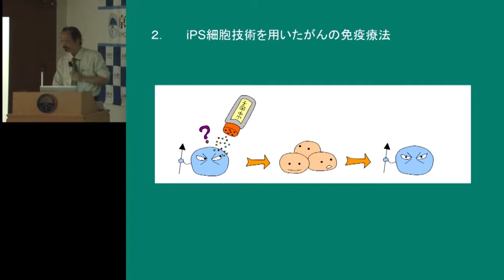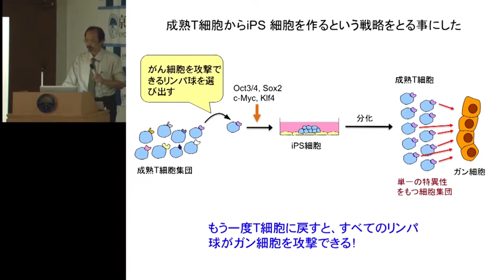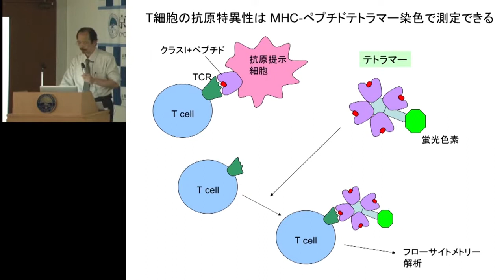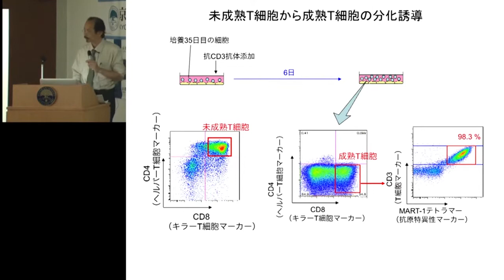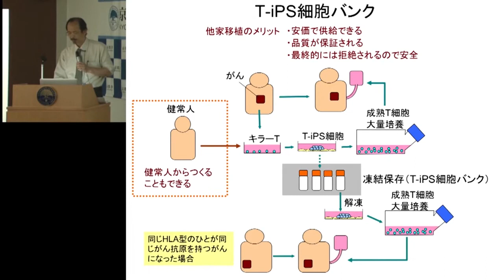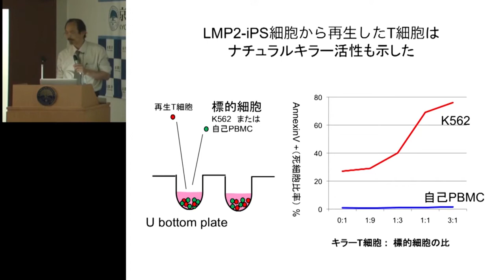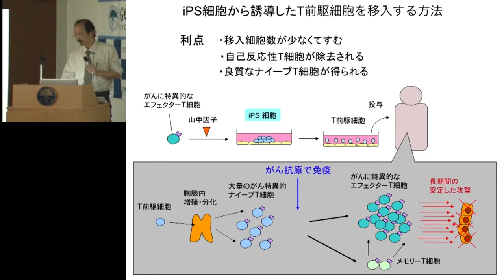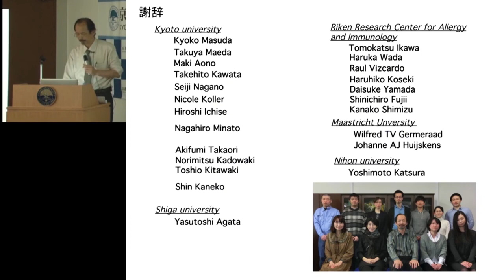京都大学 第48回品川セミナー「iPS細胞技術を用いたがん特異的キラーT細胞の再生－がんの免疫細胞療法の革新的戦略－」河本 宏（京都大学再生医科学研究所 教授）2014年5月2日 09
「iPS細胞技術を用いたがん特異的キラーT細胞の再生－がんの免疫細胞療法の革新的戦略－」09
河本 宏（京都大学再生医科学研究所 教授）
2014年5月2日

他の回のセミナーもこちらからご覧いただけます。